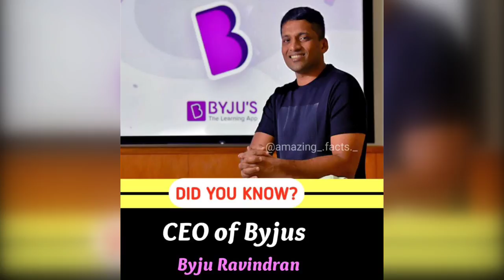Fact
* Salil Parekh is the current chief executive officer and managing director of Infosys. Parekh took over from interim CEO U B Pravin Rao on 2 January 2018.

* In this Indian name, the name Raveendran is a patronymic, and the person should be referred to by the given name, Byju.

* Byju Raveendran is an Indian entrepreneur who is the co-founder of Byju's.

* Ritesh Agarwal is an Indian entrepreneur and the Founder and CEO of OYO Rooms. He is known as the second youngest billionaire in 2021 in India.

* Bhavish Aggarwal is an Indian entrepreneur and co-founder of Ola Cabs.

* Vijay Shekhar Sharma is the founder and chief executive officer (CEO) of financial technology company Paytm.